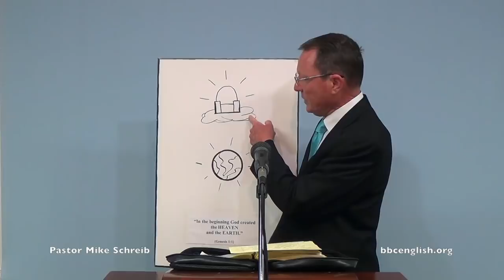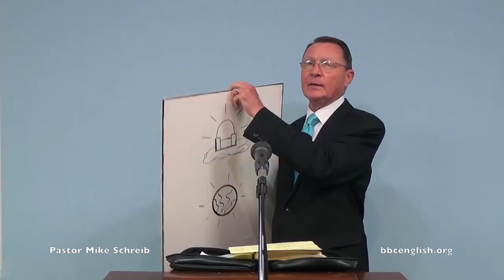Hebrews 1:9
Pastor Mike Schreib (7-22-18)
Bible Baptist Church International, CA